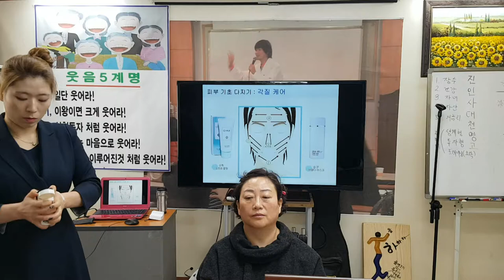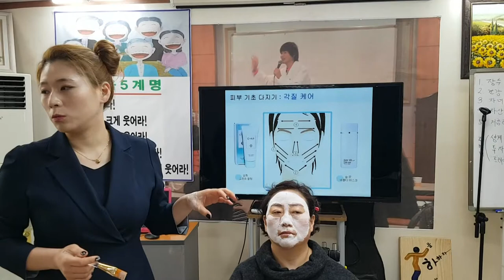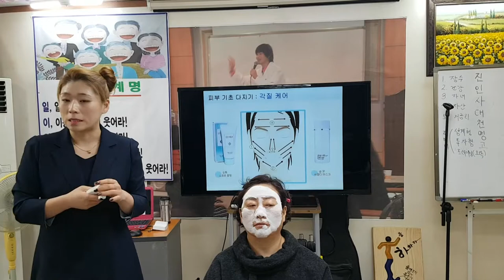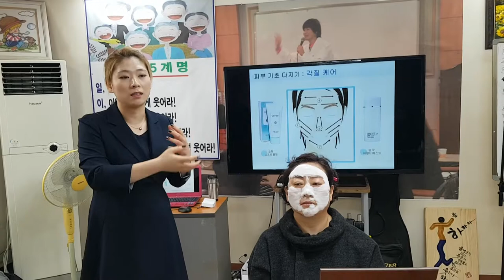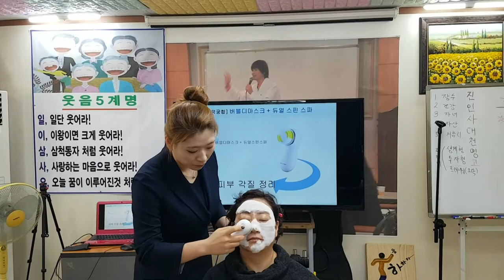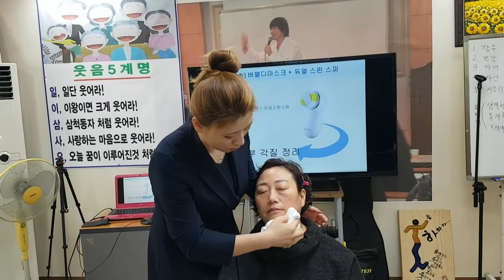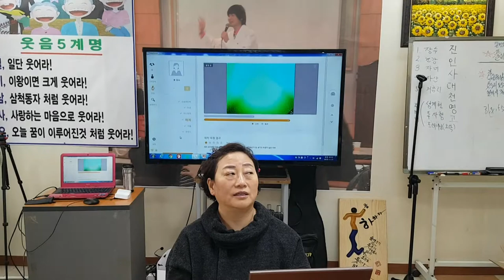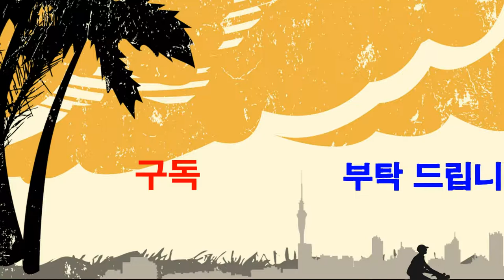4화-예쁜 얼굴 만들기 프로젝트-얼굴 피부 각질 제거,캐어하는 방법-미용,웃는 얼굴,미소,피부관리,성형 ,피부 맛사지